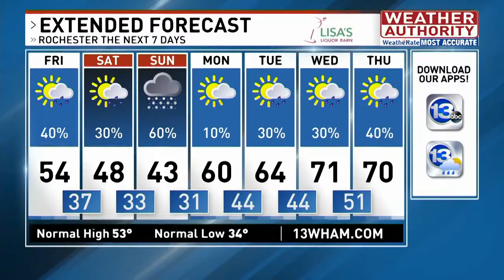Blues Musician Sue Foley on Good Day Rochester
An interview and performance from blues artist Sue Foley on Good Day Rochester.